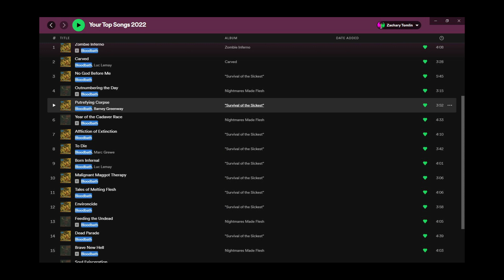Bloodbath Albums Ranked Worst to Best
Welcome to this new metal album ranking, in this one I rank Bloodbath's discog from my personal least favourite to my top favourite, and yes I do include Bloodbath's two killer EPs in this ranking video among  their full lengths don't worry

0:00 Intro
1:42 Breeding Death
2:57 Resurrection Through Carnage
4:48 Grand Morbid Funeral
6:53 Unblessing the Purity
8:11 The Arrow of Satan is Drawn
12:40 The Fathomless Mastery
15:05 Survival of the Sickest
18:24 Nightmares Made Flesh
21:07 Wrap Up & Outro